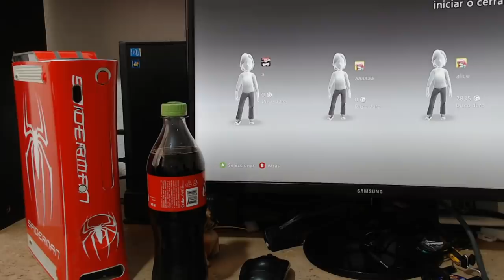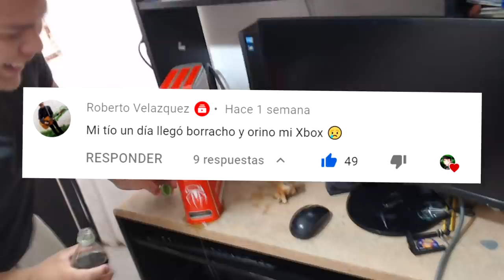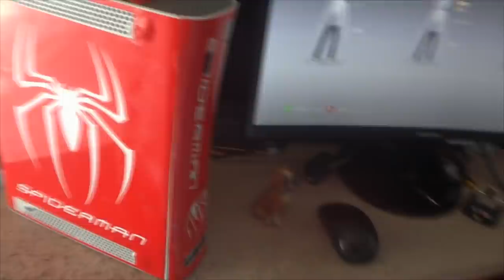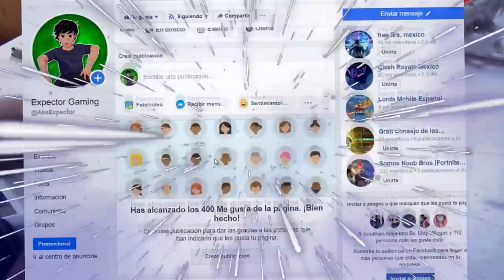¿Qué hacer con tu consola mojada? | Restaurándola!! | ¿Qué pasaría si?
Xbox live: ExpectorAka8449
Fornite: ExpectorAka